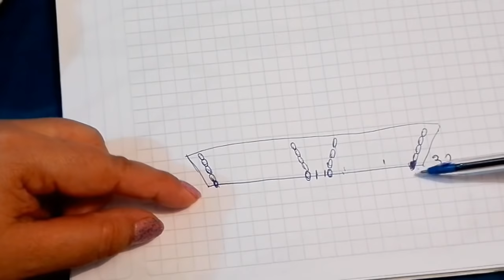*COMO TEJER ZAPATILLAS BEBE , DOS AGUJAS/HOW TO KNIT BABY SHOES (1)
Aqui aprendes a tejer zapatillas con dos agujas o palillos, en forma facil y paso a paso, con mucho cariño para ti.